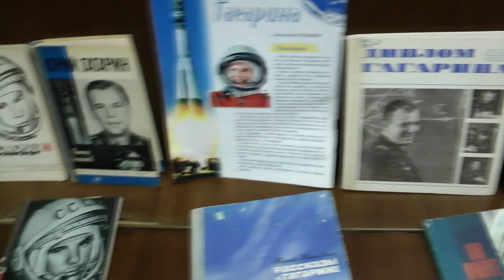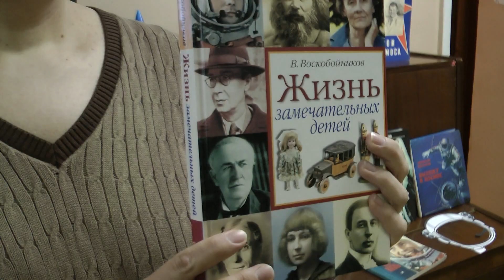Устный журнал "Первый космонавт планеты Земля " (фрагменты)